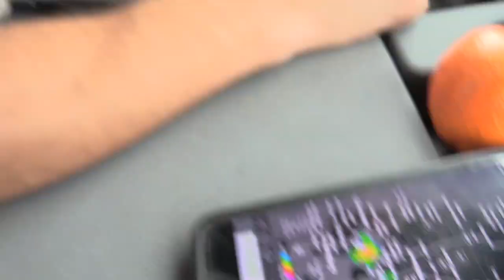JeremysmithBMX Day to Day Vlog Ep 2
Jeremy Smith

Will Grant

My Radar Weather app

Gopro hero 5

Gopro hero 5 session